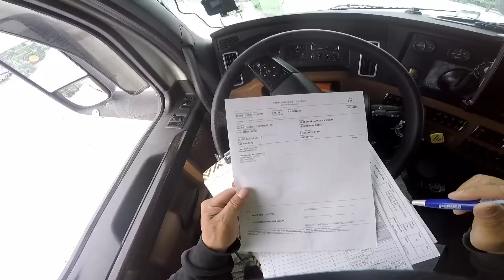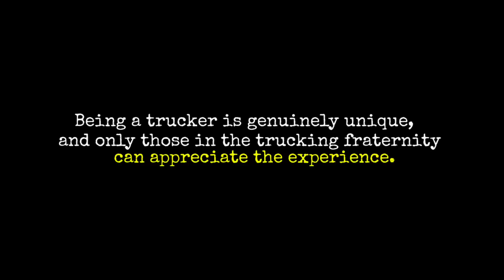ESKAPO, SUMABAY NA RIN AKO| Pinoytrucker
Hindi ko alam magkano ang bayad pag nasakote habang nakasarado ang highway tapos nag eskapo kami. hindi ko na uulitin ito.! promise last na ito.